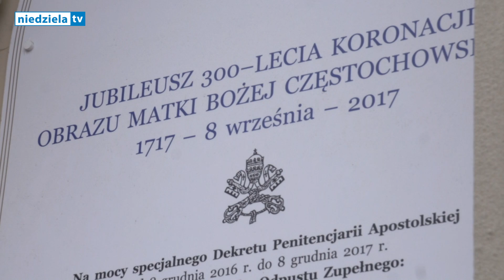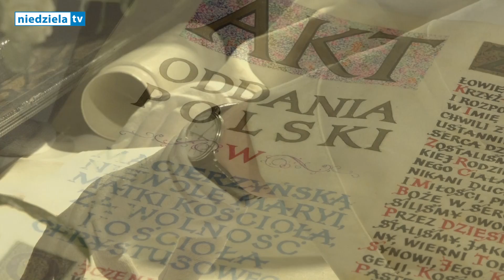Powrót Komisji Maryjnej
Po 20 latach wróciła do  pracy  Komisja Maryjna działająca przy KEP. Pierwsze robocze spotkanie odbyło się 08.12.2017 na Jasnej Górze. Obecni byli: przewodniczący  komisji metropolita częstochowski abp Wacława Depo, oraz biskupi: Łukasz Buzun, Henryk Ciereszko, Andrzej Jeż, i Jan Wątroba, przedstawiciele Polskiego Towarzystwa Mariologicznego, o.  Mariusz Tabulski jako konsultor  komisji.